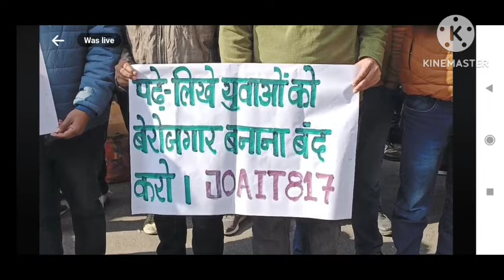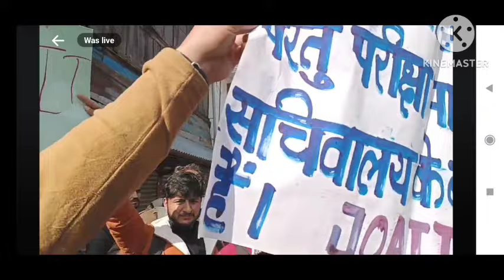JOA IT 817, 939 & 939 pending result update, हजारों अभ्यर्थी धरना प्रदर्शन करने पहुंचे शिमला